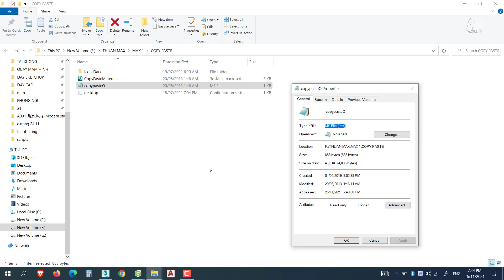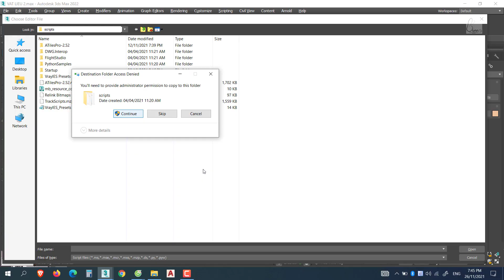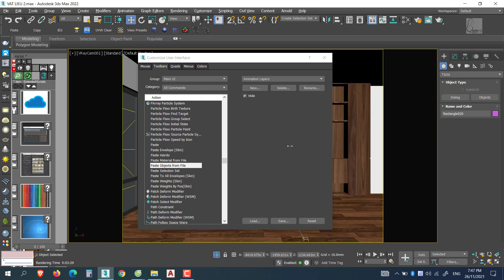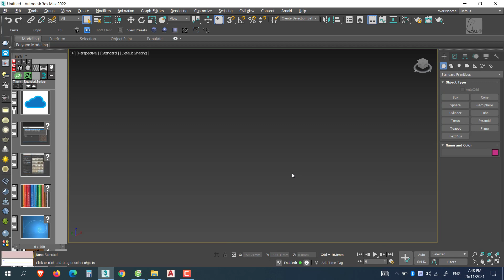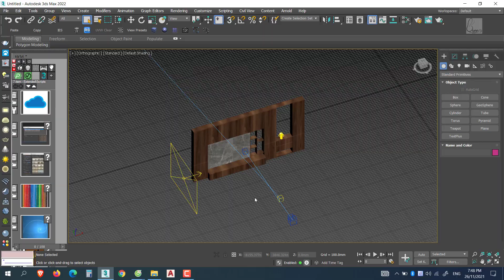Chạy file .ms 3d max như thế nào | Mở file .ms như thế nào | Bunnyht